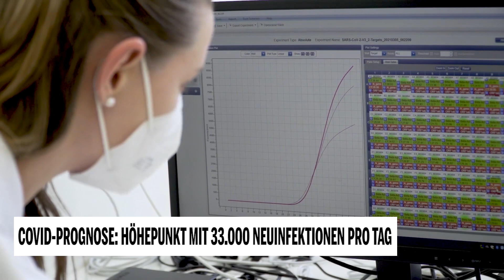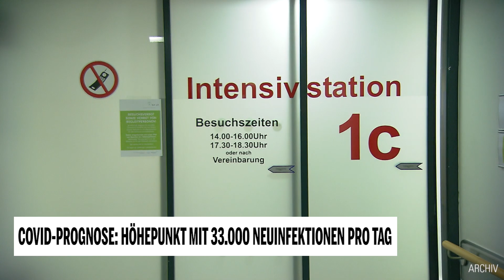Covid-Prognose: Höhepunkt mit 33.000 Neuinfektionen pro Tag